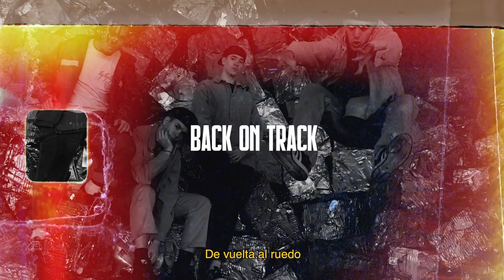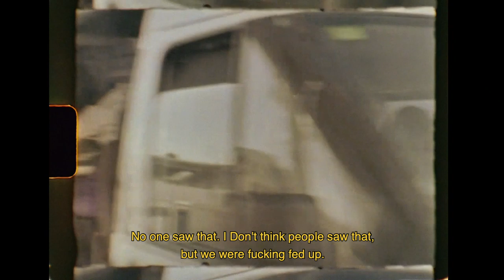Making of Daily Ritual - Ep 1 "The Beginning" // Blowfuse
Blowfuse presents the Making Of Daily Ritual, a 4-part documentary about the creative process of their last album from 2019. This 1st Episode follows the band during an interview where they delve into the previous years before the album release, the inception of the idea & the writing process and pre-production. This film also includes unseen archive footage from various tours.
Ep. 4 "Artwork & Music Videos"
All music by Blowfuse
Produced by Blowfuse
Directed by Albert Canal & Blowfuse
Edited by Oscar Puig
Camera Operator by Albert Canal, Gloria Lanuza & Lorsen Loras
Sound Engineering by Xavi Escribano & Oscar Puig
Translations by Rut Tunyí, Ricard Bouffard
Subtitles by Víctor Mañas, Oscar Puig